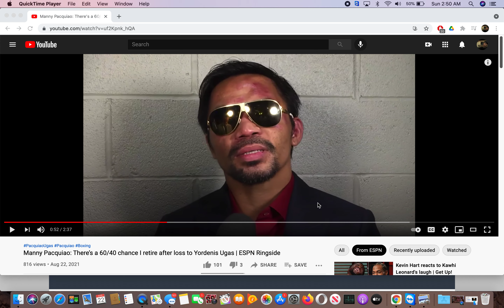Manny Pacquiao says his calves cost him the fight vs Ugas.